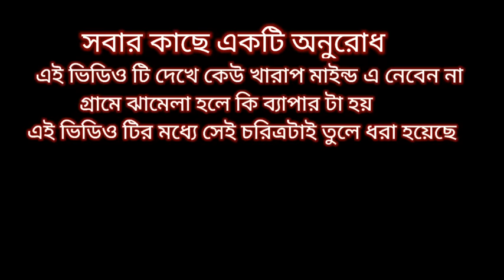October 30, 2022